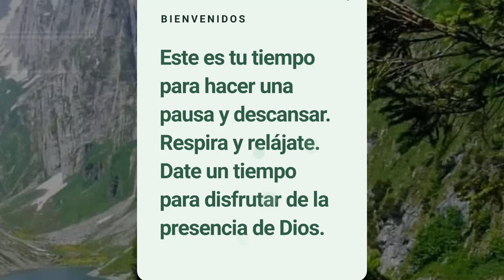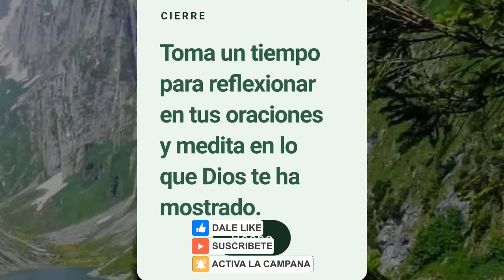oracion guiada 141 🙏 Dedica un momento a Dios hoy !ORA¡